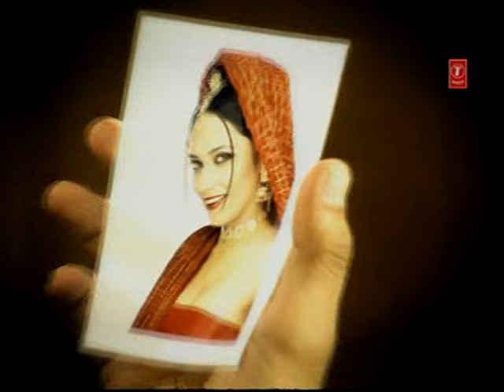Munda Apne Viah Vich [Full Song] - Bhangra Top Remix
Song - Munda Apne Viah Vich
Album - Bhangra Top- Vol.2 Remix
Singer - Balkar Sidhu
Artist - Balkar Sidhu